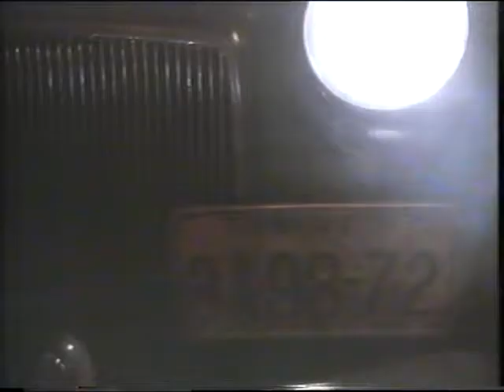TR.A Morte do Caixeiro Viajante - Tvrip-1985 - Hebert richers -Dust Hoffman(Newton da Matta)-Raro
Obs: Nosso eterno Bruce willis